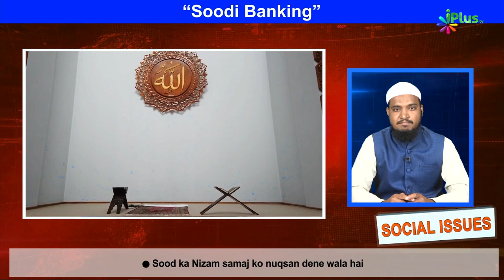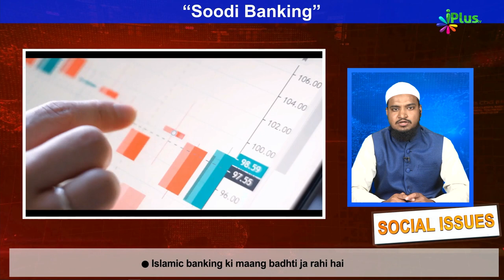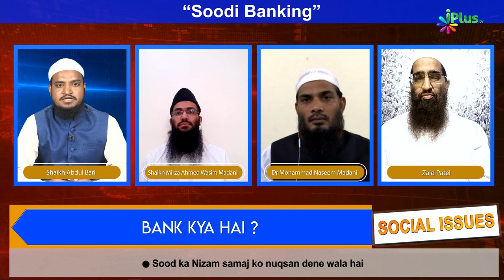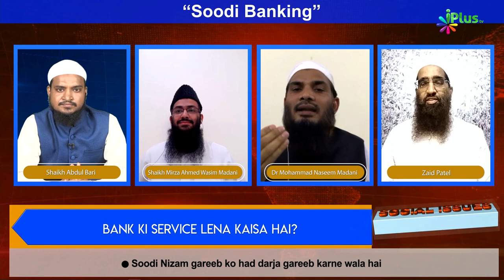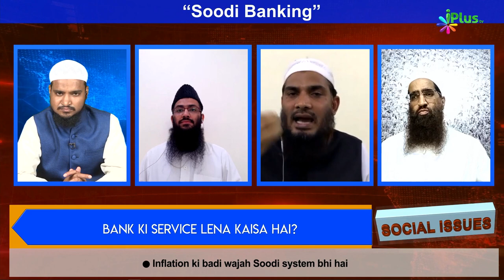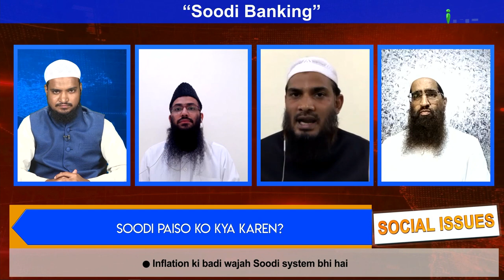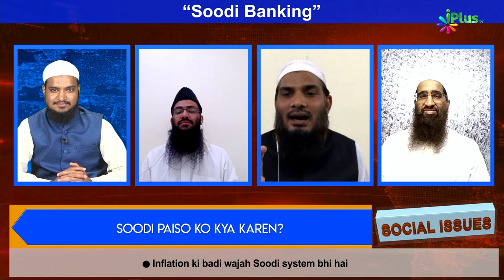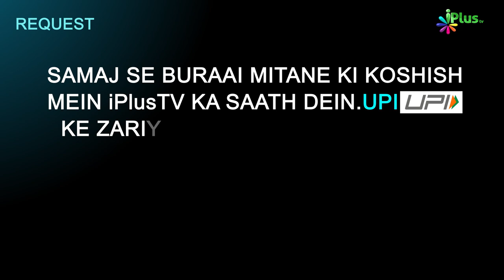Soodi Banking | Social Issue Ep 13 | iPlus TV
Soodi Banking | Social Issue Ep 13 | Shaikh Mohammad Naseem Al Madani | Shaikh Mirza Ahmed Waseem Madani | Zaid Patel | Shaikh Abdul Bari Sanabili | iPlus TV

Is video me :
Islam ne Sood ke baare me Bahut Sakh ravayya apnaya hai.
Sood ko haram kiya hai. Aur kisi bhi soorat  me us me Hissa lena bhi haram kiya hai.
Aaj kal Interest based System aur Banking me Sood ka Chalan Bahut zyada hai.
Islam ko kam samjhne ya An Padh musalman is ke jaal me phanste ja rahe hain,
iske liye public ko aware karne aur Sood ka Nuqsan, Uska Gunah, Tabahi jaanne ke liye
Dekhe iPlus_TV ka Khaas program Social Issue - Soodi Banking